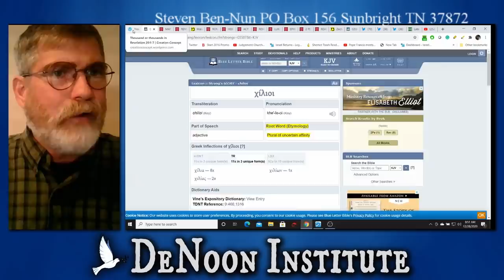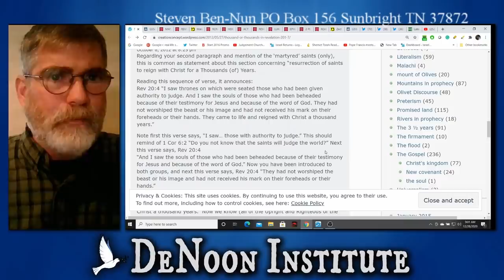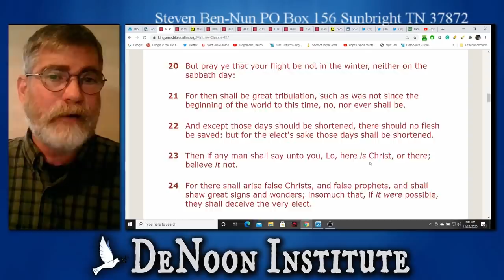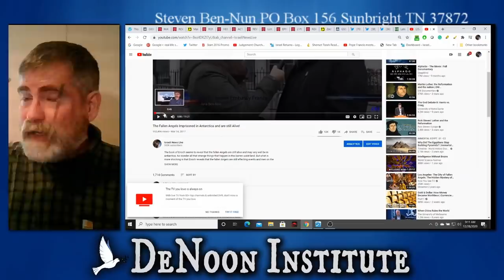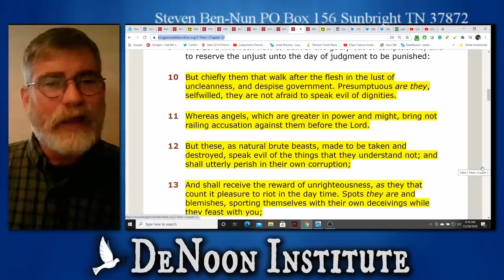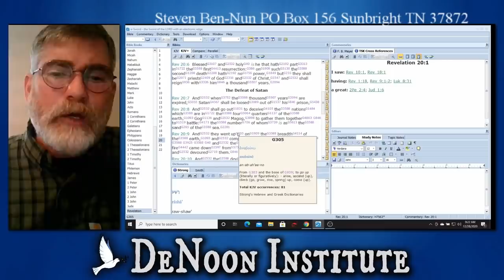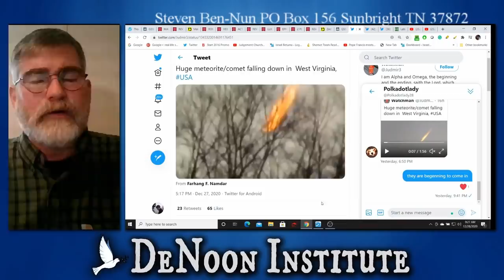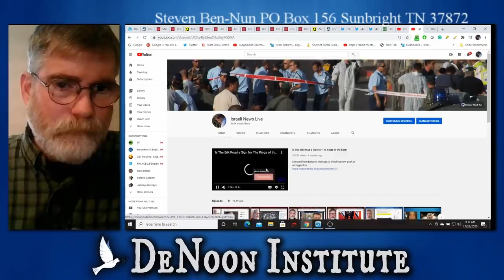Gog of Magog War Raising the Dead for Battle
Gg of Magog war is nearer than most ever imagined examing the scriptures in light of this final showdown
NOTE: Some donors have reported that when making online
donations they have had to click more than once before it would accept their
gift. This issue should have been repaired but if not here is a direct

Channel Links:
iconnectFX.com
The Archons Have Arrived - iConnectFX™